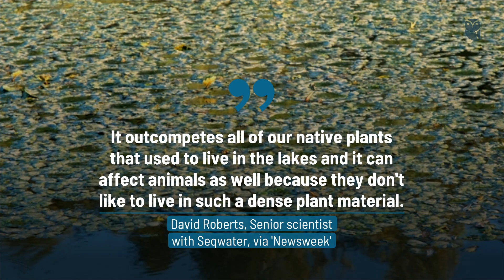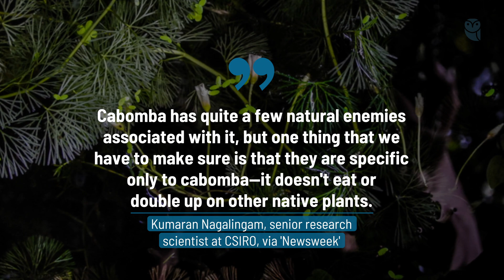Scientists Bet on Weevils vs Water Weeds in World s First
Is pumping this invasive weed's natural predator insect predator into contaminated areas a tailor made solution to an ecological problem?